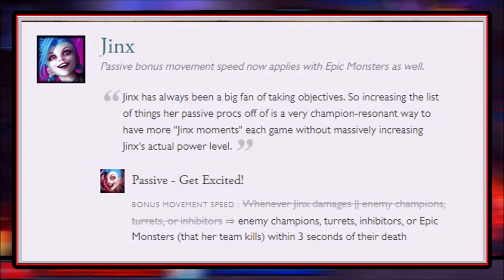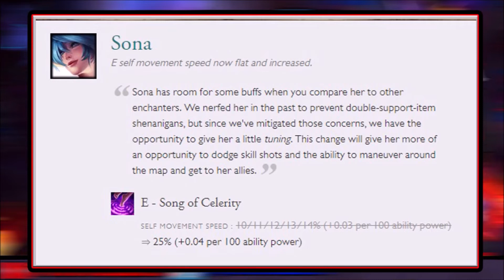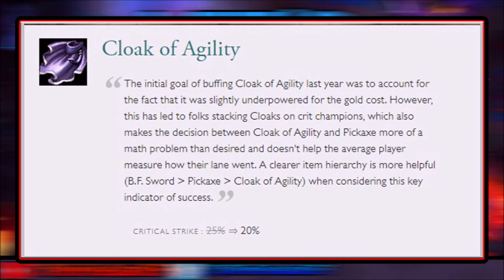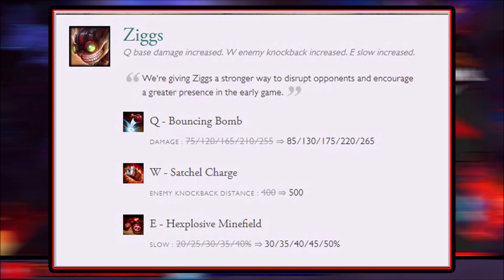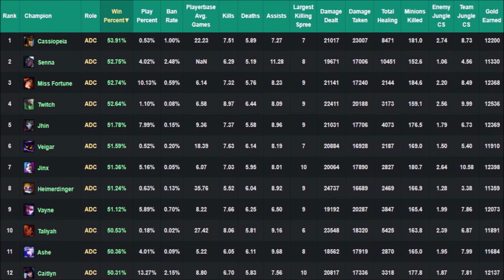Patch 10.2 Rundown ADC TIER LIST (League Of Legends) Let's Talk Jinx #165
Patch 10.2 Rundown and ADC TIER LIST for League Of Legends in this Let's Talk Jinx episode 165! Patch 10.2 brings Jinx and ADC changes this time that could affect the bot lane in a big or literal zero way, but let's discuss! Comment with your own ADC Tier List as well!